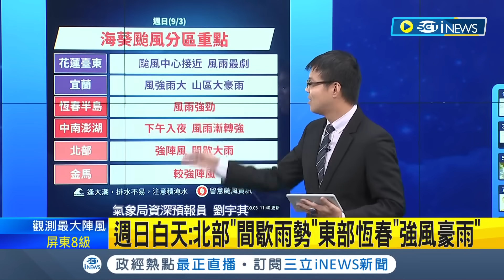海葵結構扎實"開大眼"! 宜花東恐達"超大豪雨"等級 缺乏導引氣流離台 預估出海後滯留台海3天持續甩雨│【台灣要聞】20230903│三立iNEWS